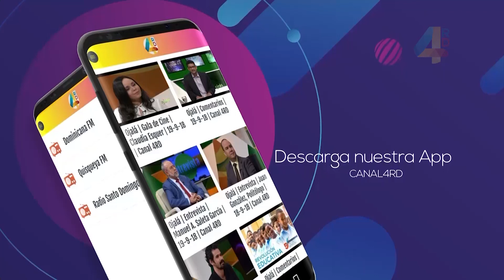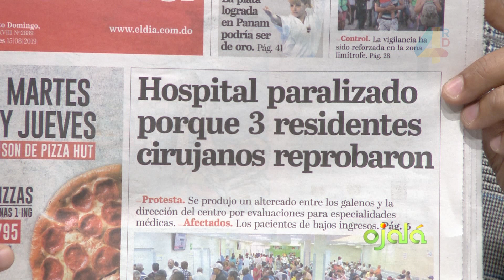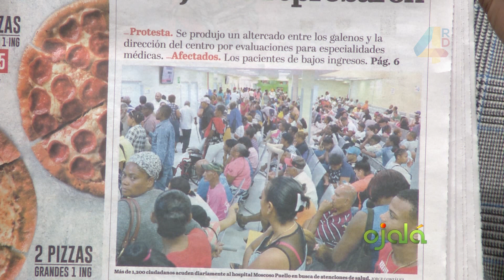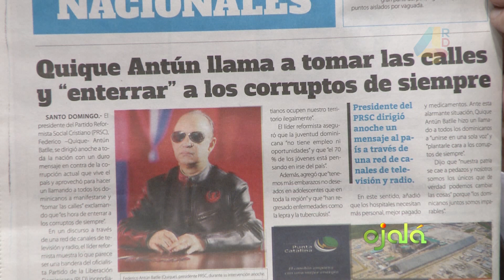Ojalá | Comentarios | Sergio Pérez